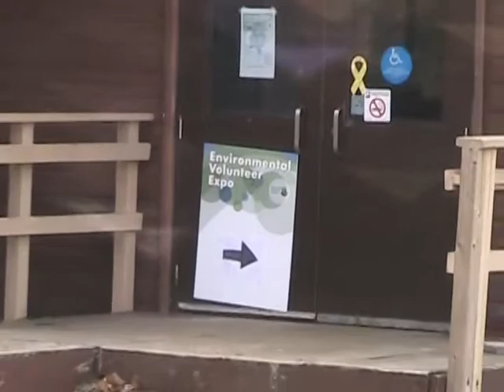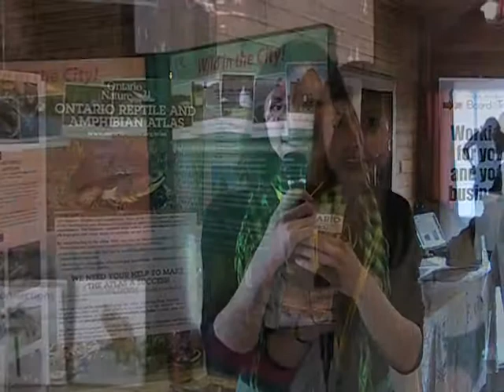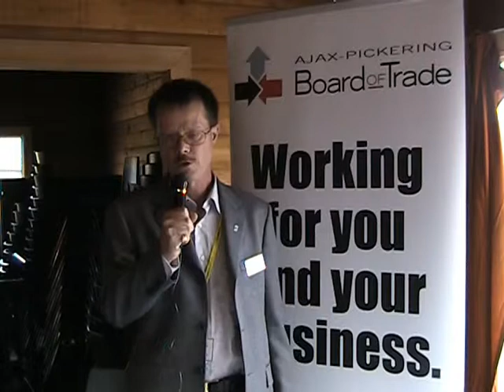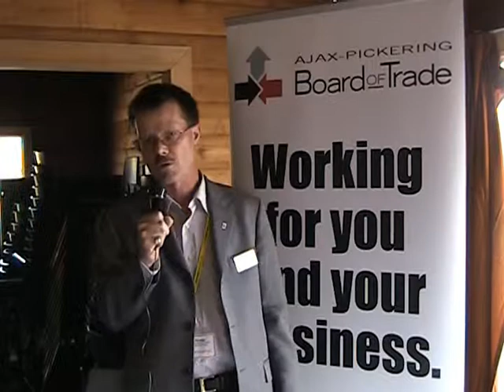ESP Volunteer Expo Exhibitor.mpg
On November 20, 2010 the Environmental Stewardship Pickering group held it's first Environment Volunteer Expo. Planned as a result of the two highly successful Environmental Leadership Forums they had run the day was filled with speakers from environemtnal groups thoughout Pickering.